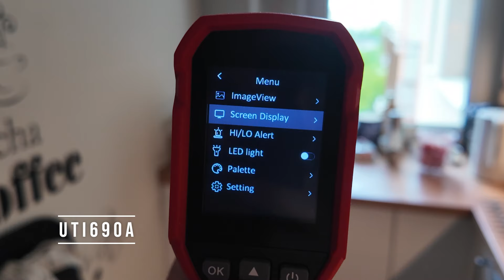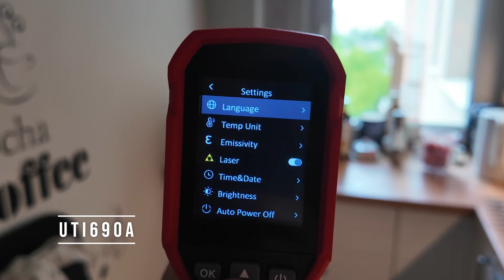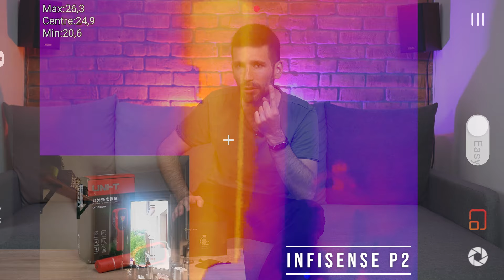Czy kamera termowizyjna jest mi potrzebna? Tani UTi690A vs. INFIRAY P2 InfiSense - test i porównanie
Skoro dość mocno rozwijamy dział HejBudowa, to pomyślałem, że tego typu urządzenie będzie świetnym dodatkiem do tej treści. No bo przecież sprawdzenie instalacji wodnej, czy szczelności budowanego domu, to obecnie podstawa! Ostatnio testowałem kamerę  termowizyjną do smartfona InfiSense P2, więc teraz czas je porównać!